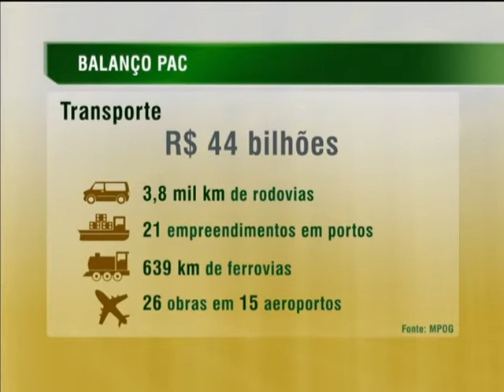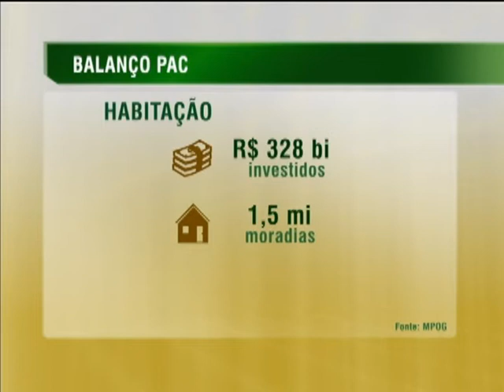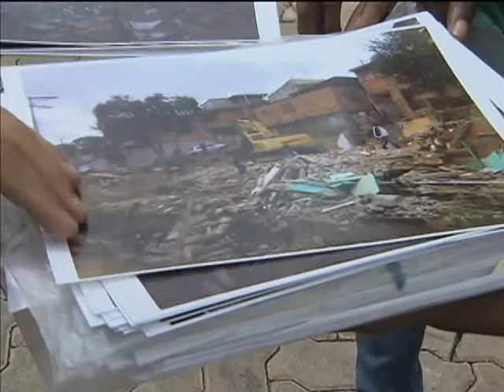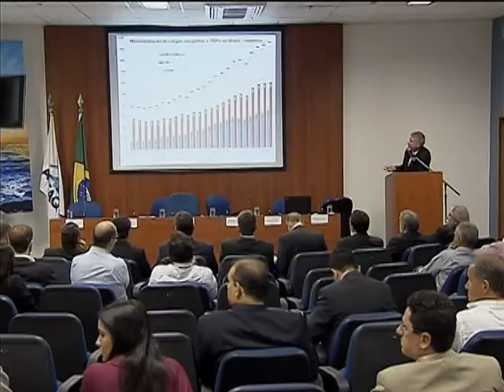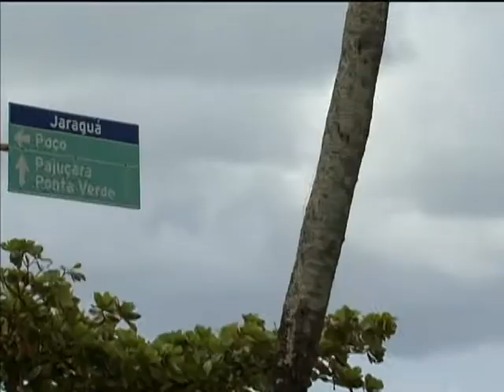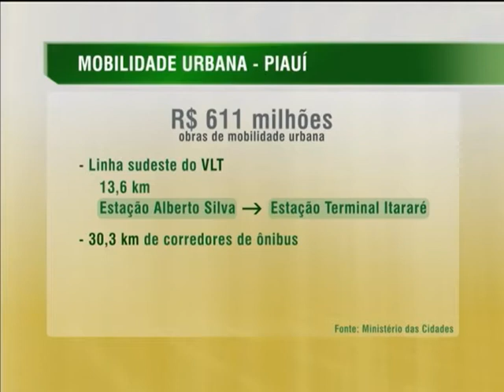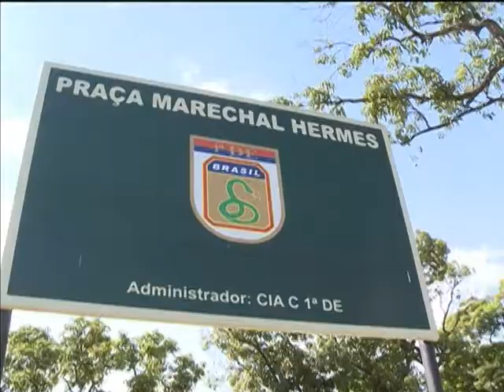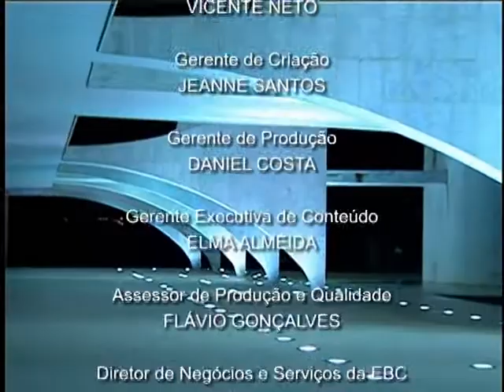Jornal NBR NOTÍCIAS na íntegra - 18 de fevereiro